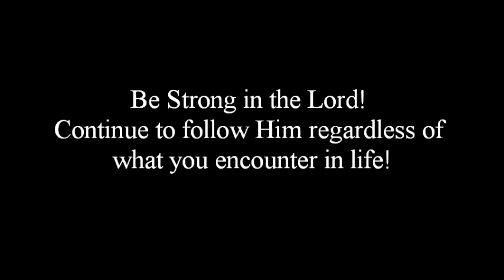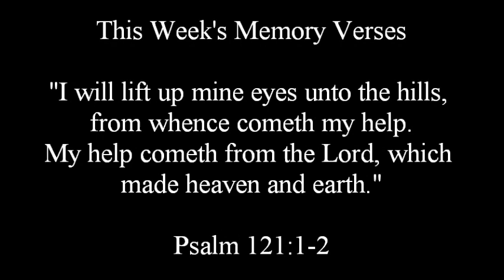Ja' Van Johnson - About 10 Minutes: Episode 150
Episode 150 of Ja' Van Johnson's Web Show "About 10 Minutes".